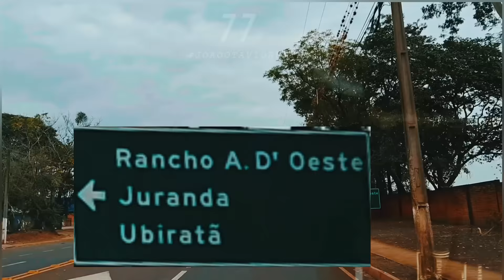Indo congregar em Assis Chateubriand a 245 km cantando lindos hinos nas estradas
Hinos cantados, Indo congregar em Assis Chateubriand cantando lindos hinos nas estradas hinos de louvor cantados nas estradas são dedicados a todos que gostam de ouvir hinos cantados e louvor através dos vídeos das estradas e rodovias. Os hinos deste vídeo:
00:00 Hino 279
03:01 Hino 281
07:05 Hino 285
09:33 Hino 288
12:11 Hino 291
16:16 Hino 299
19:32 Hino 301
22:06 Hino 308.